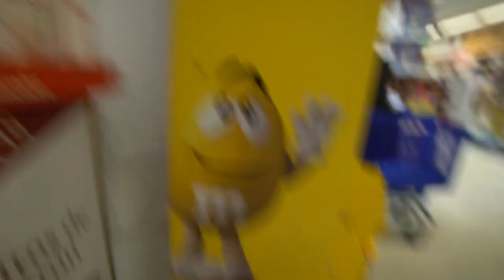¿Puedes HACER DIETA comiendo lo que quieras?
Siempre nos hacemos la pregunta sobre si las dietas deben ser estrictas o si comiendo cosas que nos gustan de vez en cuando vamos a seguir progresando... En el video de hoy os lo respondo :)

LISTADO DE LIBROS QUE RECOMIENDO:
1. PADRE RICO PADRE POBRE
2. HOW TO WIN FRIENDS AND INFLUENCE PEOPLE
3. EXPERT SECRETS
4. DOTCOM SECRETS
5. THINK AND GROW RICH
6. 7 HÁBITOS DE LA GENTE ALTAMENTE EFECTIVA
7. GET THINGS DONE

¡OS QUIERO!

PRÓX INVERSIONES:
1. Ordenador de calidad para poder editar y renderizar profesionalmente = 1000$

PASOS:
1. Mandáis correo electrónico diciendo CUANTO y PARA QUE queréis donar.
2. Os paso la factura del dinero justo a través de paypal que para vosotros será simplemente un correo que os llegará.
3. Hacéis ese pago y ya lo tengo, puedo seguir mejorando la calidad.